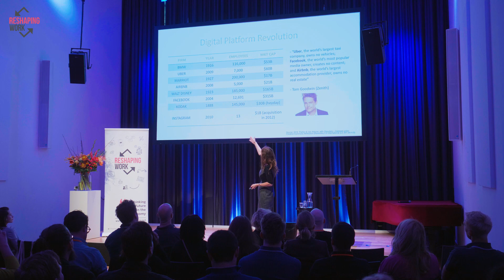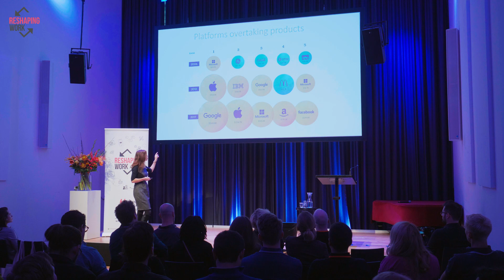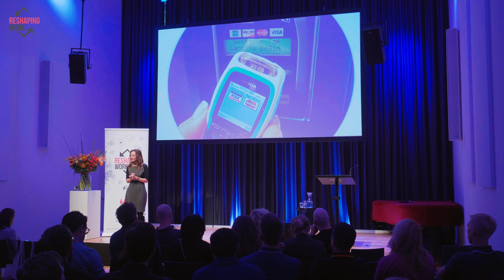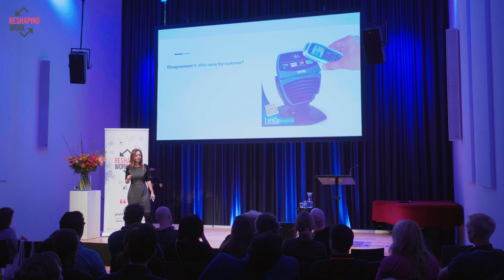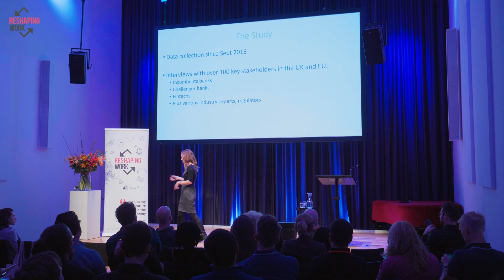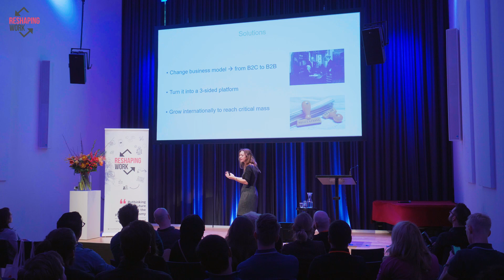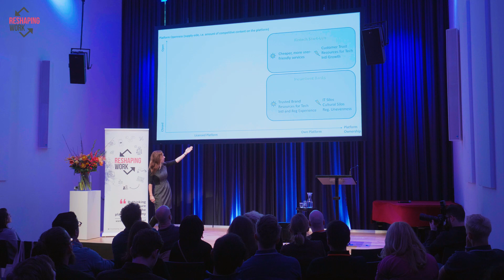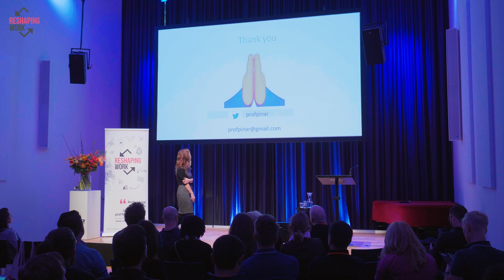Platform Disruption: The Case of Open Banking | Pinar Ozcan, University of Oxford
Pinar Ozcan, Professor at the University of Oxford, delivered a keynote speech at Reshaping Work 2019 conference, explaining how are the platforms disrupting the banking sector.